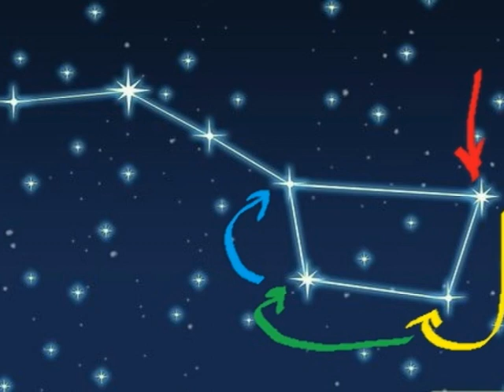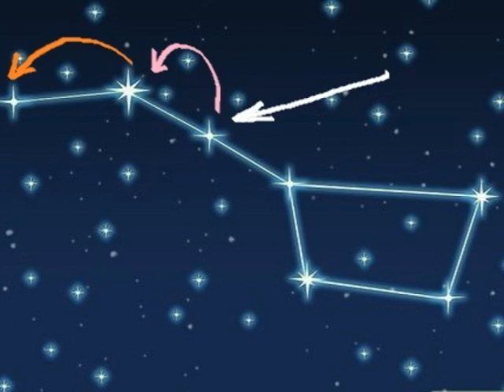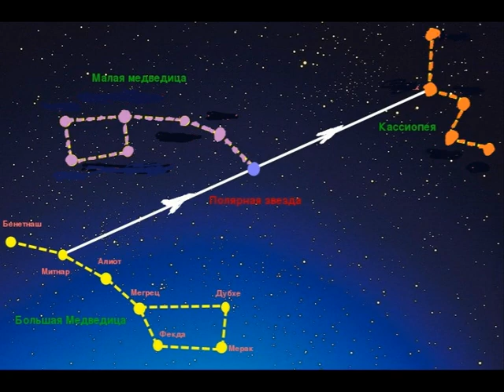Детям о созвездиях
Детям о созвездиях! Читает Микрюкова Г.Ю.
Мир и мы - The world and we!